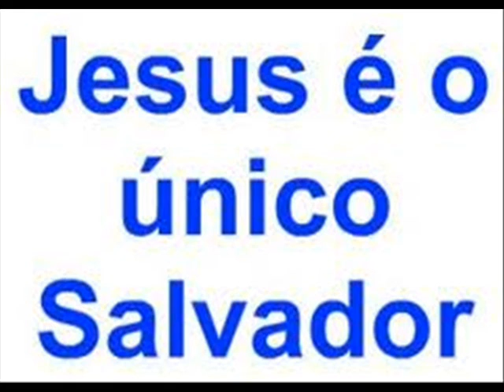JOÃO DE SOUZA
JOÃO DE SOUZA, ESCOLHIDO